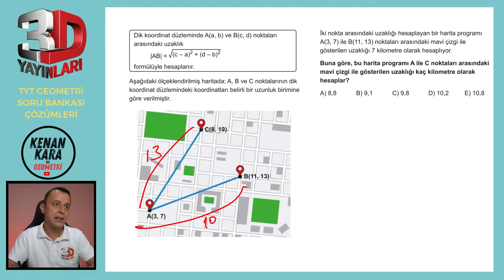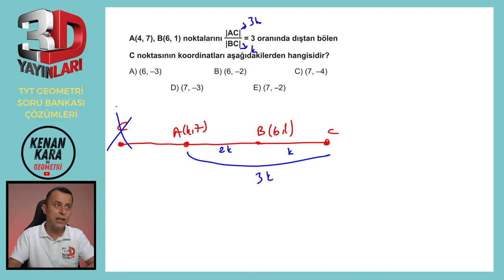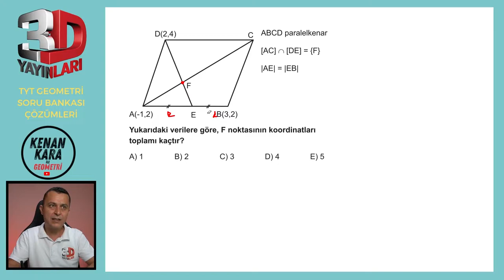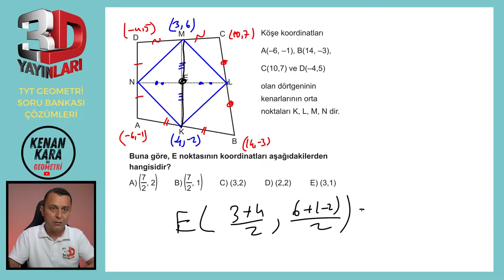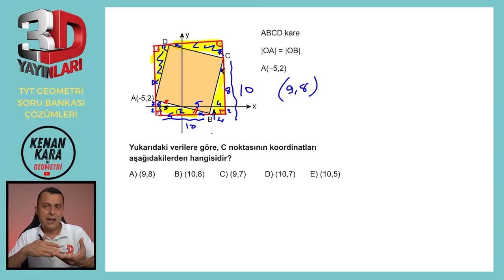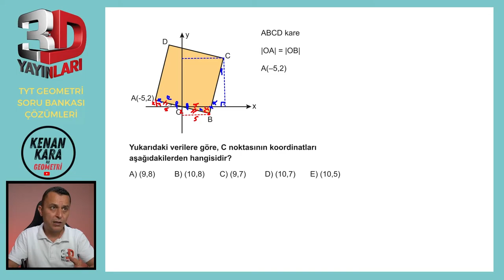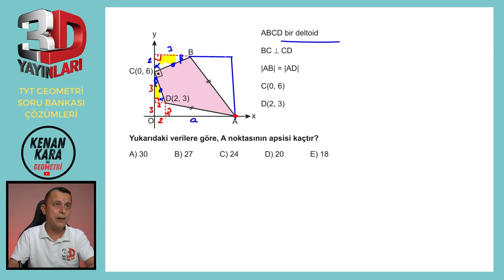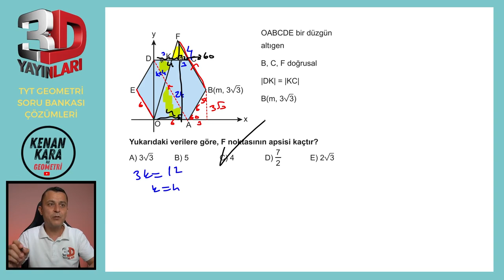BÖLÜM 5 | TEST 2 | Noktanın Analitik İncelenmesi-2 | 3D TYT GEOMETRİ SORU BANKASI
3D TYT Geometri Soru Bankası kitabındaki (2023 basım) Noktanın Analitik İncelenmesi konusundaki Test 2'nin çözümü